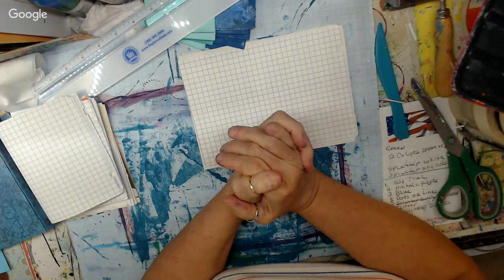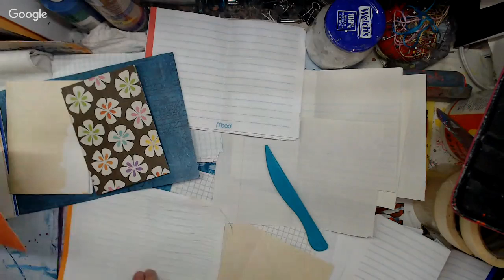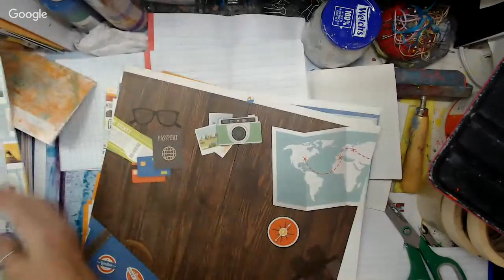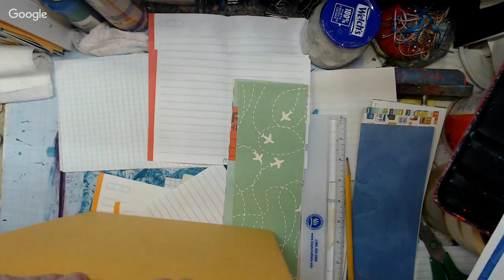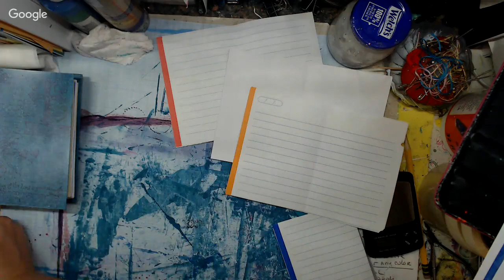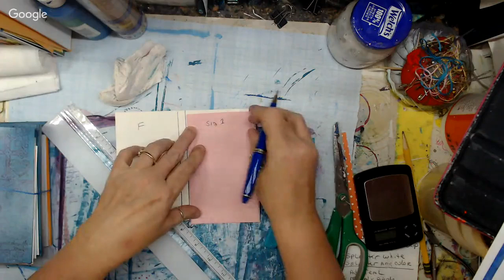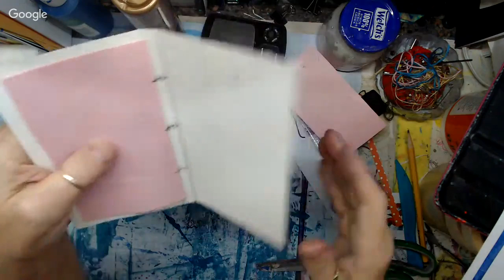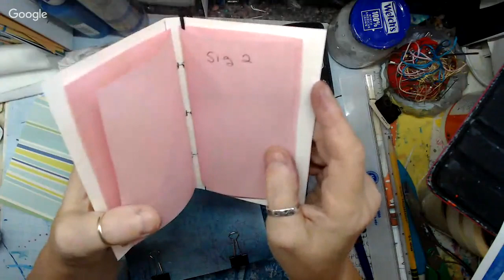TUESDAY CRAFTS AND HAPPY MAIL